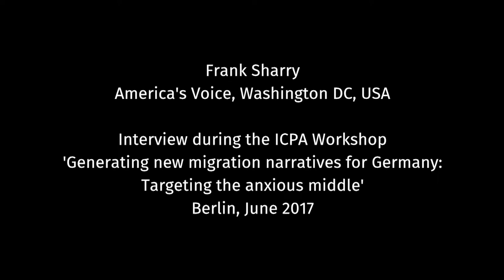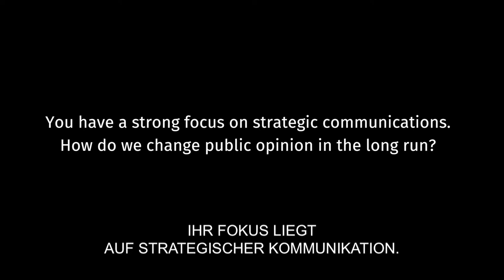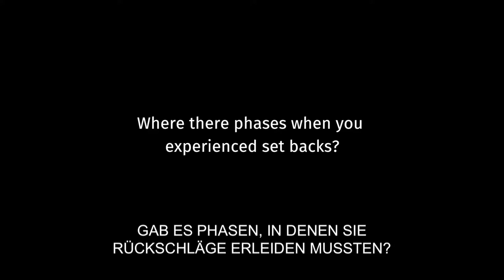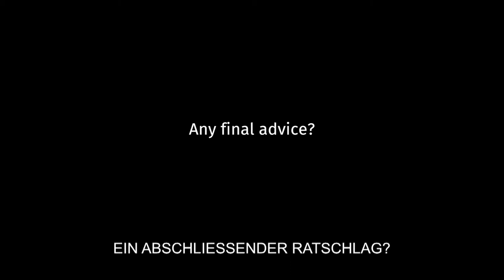Key lessons in going beyond your base and reaching out to the middle, Frank Sharry (German subs)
Frank Sharry is the director of America’s Voice ), who has been engaged in campaigning and advocating for refugee and migrant rights for over 30 years. In this interview, Frank shares his insights as long-time campaigner on the different strategies to 1) empower the base and 2) engage the middle. Frank has been a great source of inspiration at three of ICPA’s workshops over the last two years.

In June 2017, international and German activists and campaigners came together in an event run by the International Centre for Policy Advocacy and Social Change Initiative to address the challenge of engaging the middle and leading with positive stories in the migration debate. The title of the event was: "Generating new migration narratives for Germany: targeting the anxious middle".

In this series of interviews, workshop participants and trainers share their experiences and views on the need and challenges of reframing the debate to engage the middle and put diversity and inclusion back on the mainstream agenda. The interviews were conducted in Berlin, on June 16th, 2017. The development of the videos was generously supported by a grant from the Bertha foundation

Following an exploration period to assess the narrative landscape of the migration debate in Germany and build a network of partners, ICPA launched in 2017 the new project, “Reframe the debate! New Migration Narratives for Constructive Dialogue”. The interviews are also part of a more extensive toolkit on reframing and migration narratives, that will be available online in German and English in 2018